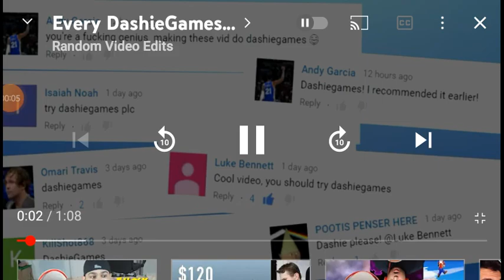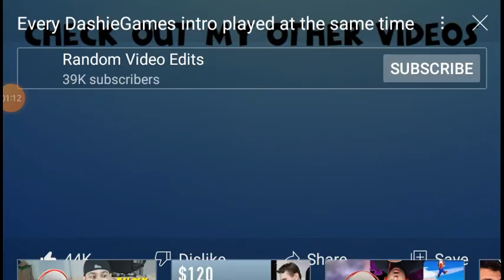what up dashie intro funny 😂😂😂😂😂😂😂😂😂😂😂😂😂😂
watch this its is really funny